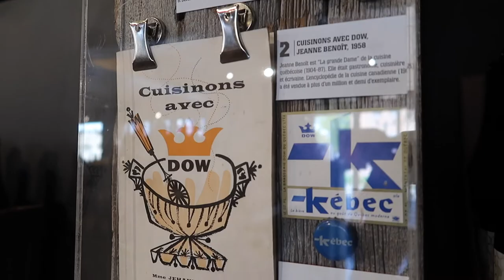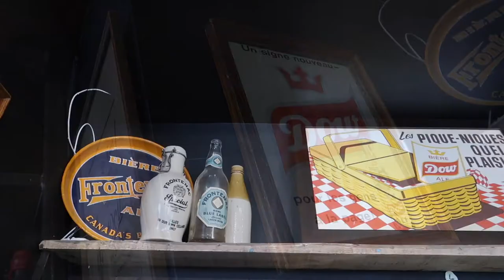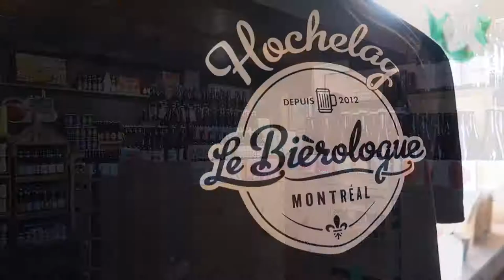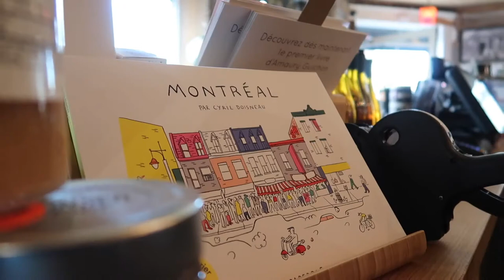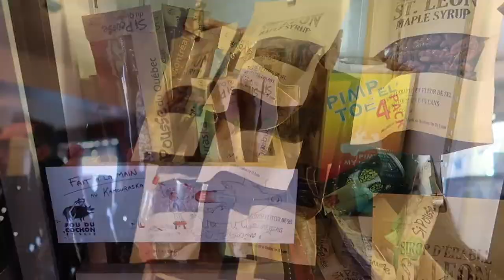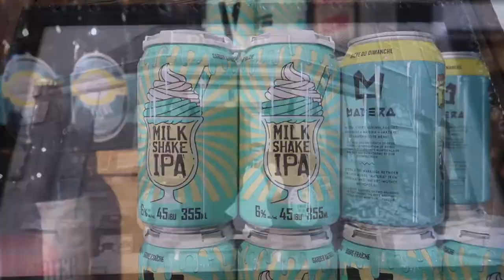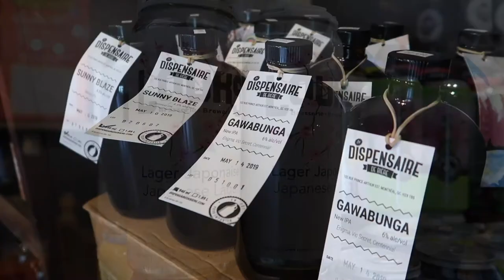One Big Fridge In Hochelaga with David & Paul-André (Le Bièrologue) | Beer & Other Shhh Podcast #138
Hochelaga-Maisonneuve is a neighbourhood that is really becoming synonymous with craft beer. With numerous breweries in the area, both OG and brand new, Le Bièrologue, a craft beer + wine store, has been a keeping fridges full in the neighbourhood for over 7 years. We hung out with owner David and Manager Paul-André to crush a few local gems and find out why the people of Hochelaga like to drink low ABV beers. Cheers!

Beers Reviewed: Avant-Garde Artisans Brasseurs Jet Set; Microbrasserie Le BockAle Découverte #0.3172-A (IPA Sans-Alcool); Oshlag Nano IPA; L'Espace Public - Brasseurs de quartier Bière de balcon.

THESE ARE JUST THE HIGHLIGHTS, listen to the full podcast on Apple Podcasts or Spotify